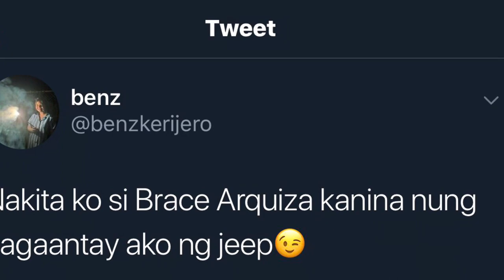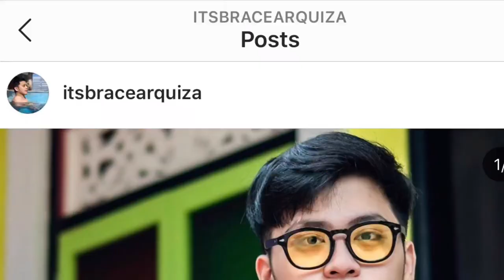Shhhh! Secret Lang To Ah? | (Atin Atin Lang To) First Vlog!!!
Don’t forget to smash that bell button 🔔